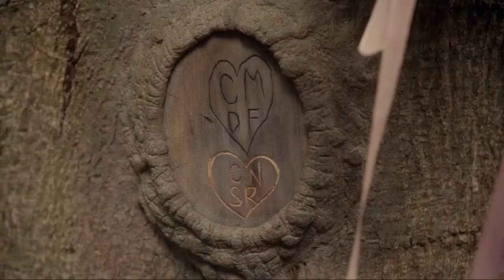“I Need You” Cassie and Sam ( Good Witch)